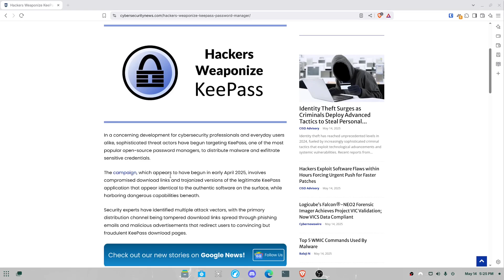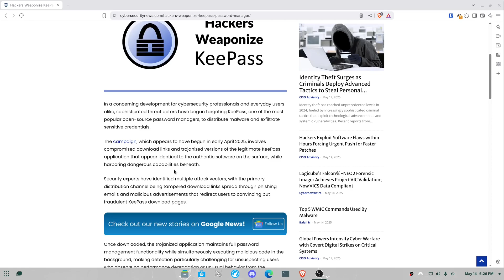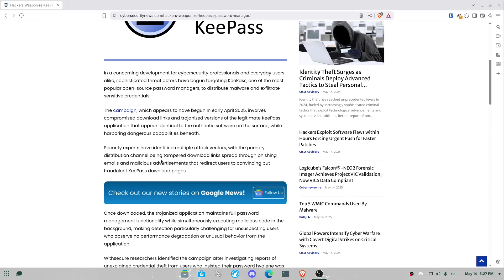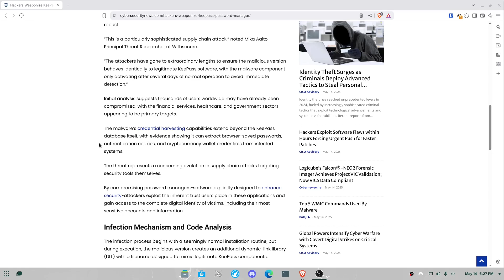KeePass Hacked? Protect Your Passwords from Malware in 2025!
Hackers are targeting KeePass, the popular open-source password manager, with trojanized installers to steal credentials and spread malware! In this video, we break down the latest cyber-security threat, how attackers use phishing and malvertising to compromise your system, and essential tips to stay safe in 2025.